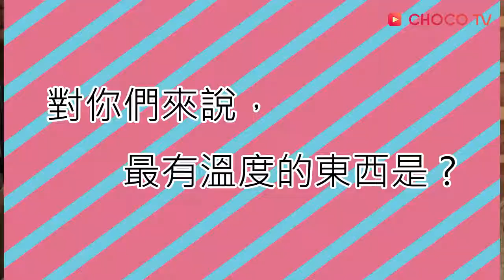20170911_老爸上身 SpeXial Teddy、方語昕快問快答篇